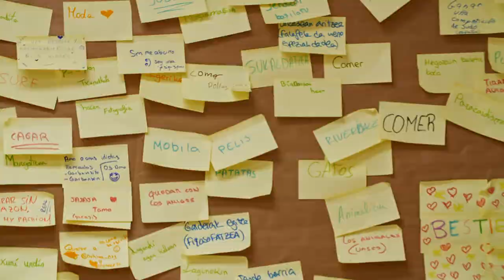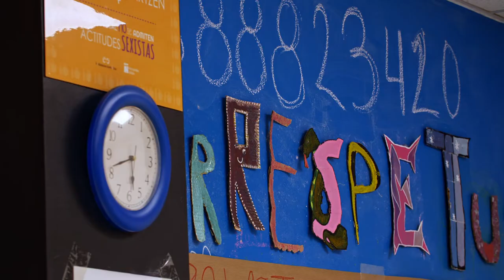Hernaniko Gaztelekua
Hernaniko Gaztelekuarentzat prestatutako aurkezpen bideoa.